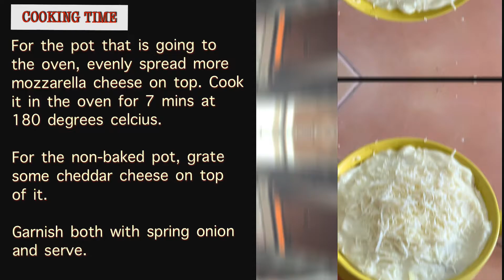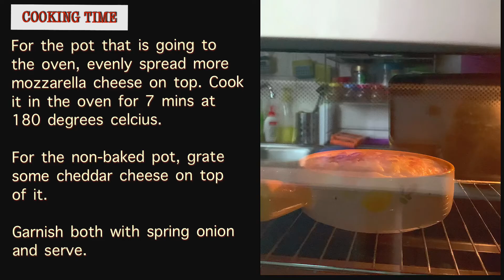Baked & Non-Baked Adobo Chicken Rice | E-Foodie Bites' ORIGINAL RECIPE | You Saw It Here First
Baked & Non-Baked Adobo Chicken Rice is E-Foodie Bites' first ORIGINAL RECIPE. This luscious and savory dish of ours is so irresistible, you won't even have to think of any other things when presented with it.

COOKWARE Sale and Offers

All kitchen items

T-fal B165SI Initiatives Nonstick Inside and Out Dishwasher Safe 18-Piece Cookware Set, Red

T-fal Excite ProGlide Nonstick Thermo-Spot Heat Indicator Dishwasher Oven Safe Cookware Set, 14-Piece, Red

Tefal C3670202 Elegance Frypan, 20cm

Tefal Optimo Oven, 19 liters, OF4448

T-fal P25107 Stainless Steel Dishwasher Safe PTFE PFOA and Cadmium Free 10 / 15-PSI Pressure Cooker Cookware, 6.3-Quart, Silver

Jamie Oliver Mugs

ASD Pressure Cooker
ASD 6L 3-PLY ULTRA FAST PRESSURE COOKER

OTHERS